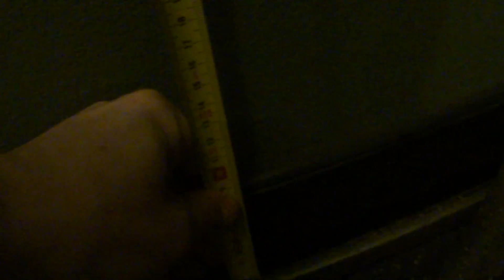crossfit games open 15.3 Mira Remeš